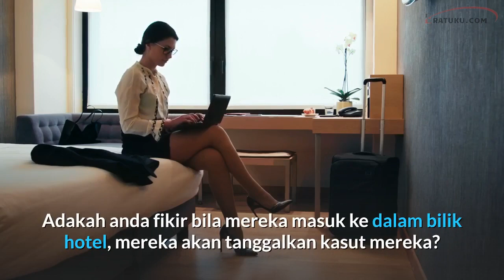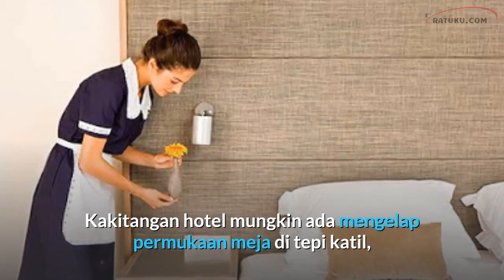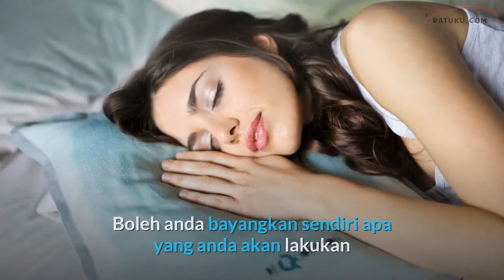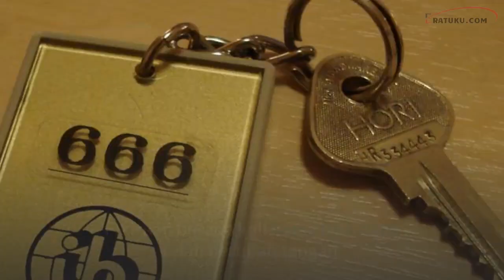20 Benda Yang Paling Kotor Di Bilik Hotel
Terdapat banyak barangan dalam bilik hotel adalah lebih kotor daripada apa yang anda fikirkan.

Di sini saya senaraikan antara 20 benda yang rasa paling kotor yang boleh anda temui di bilik hotel.